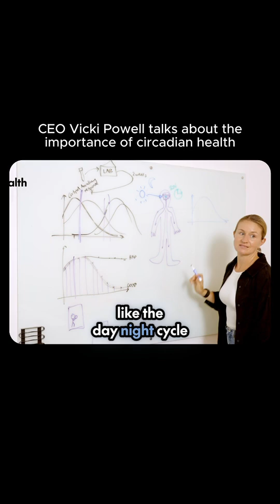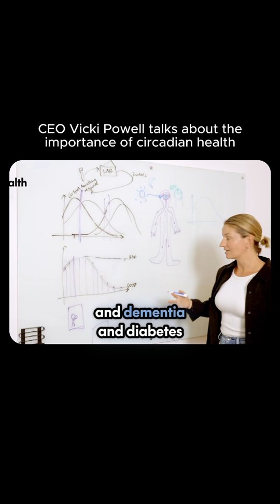Lume CEO Explains How the Circadian Rhythm is the Master of Health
For millions of years, humans, animals, and even single-cell organisms lived by the same cue, sunlight by day and darkness at night. Every cell in the body learned to follow that pattern.

Modern life has lost the contrast that was keeping everything in sync.

Now the master clock in the brain 🧠 is trying to make sense of a world where day and night are indistinguishable. And when that rhythm breaks, everything downstream starts to drift, energy, sleep, metabolism, even long-term health risks.

This isn’t about being “more optimized.” It’s about getting back to the rhythm your body was built for.

One habit at a time, you can reconnect with it. And your cells will feel it.